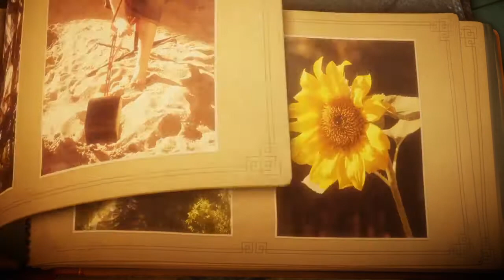Unravel Part 3-The Seaside